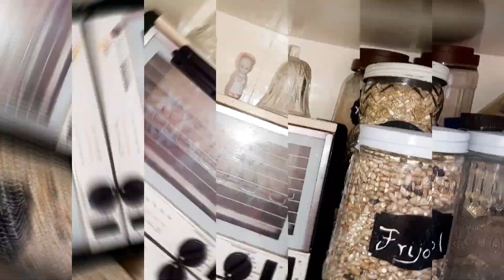🎄 Decoración De Mi Cocina Para NAVIDAD2023🌟 Ideas Para Decorar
☆MUCHOS LIKES
☆COMENTAR
☆COMPARTIR

TAMBIEN TE INVITO A MI 3er. CANAL 🤎

LINK DIRECTO A TEMU

afz25296

VIDEOS QUE PODRIAN GUSTARTE